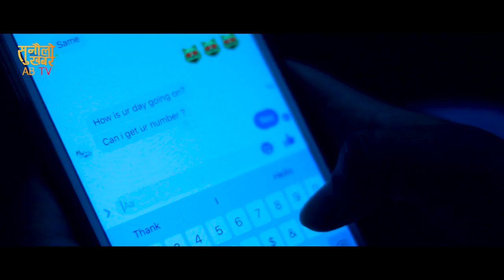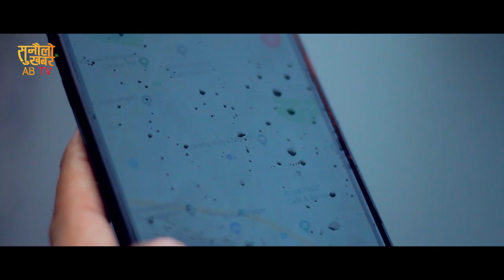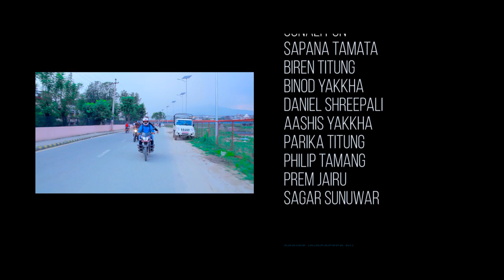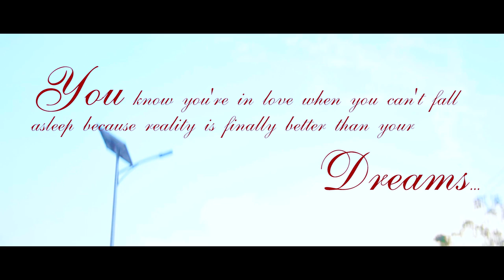Nepali short movie " Tootle Love" टुटल लभ || Bijaya Lungeli Magar. Sarita Tamang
The story of two bike riders
Story| Direction : Biren Titung
Dop| Edit: Binod yakkha
art: Bijaya lungeli magar, Sarita Tamang , Biren Titung , Binod Yakkha, prem jairu, daniel , Ashis, Sonali pun magar sapana tamata khadka